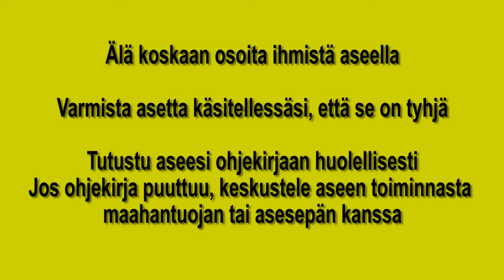Kivääri - ampuma asennot ja tuen käyttö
Lue lisää Metsästäjäliiton sivuilta

Kivääritietoutta Jahtimediasta
Ampumatuki tuo varmuutta laukaukseen